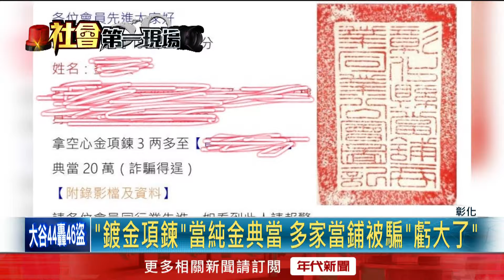看準金價高！ 拿「鍍金項鍊」當純金當 多間當鋪受騙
彰化員林近日發生多鍍金當純金典當詐騙事件，有多家當鋪受害，受騙金額10萬至20萬不等。業者表示，歹徒就是看中黃金在高價位，業者不敢輕易損壞客人的金飾，導致當場不容易驗出鍍金，所以才這麼囂張。業者不甘受騙報警處理，警方循線逮捕行騙的民眾，依詐欺罪嫌移送彰化地檢署偵辦。

下載【年代電視】APP：
iOS平台：